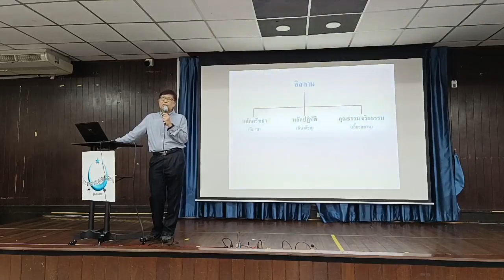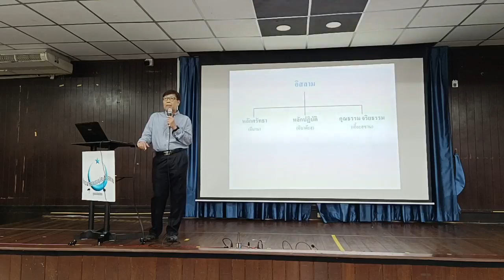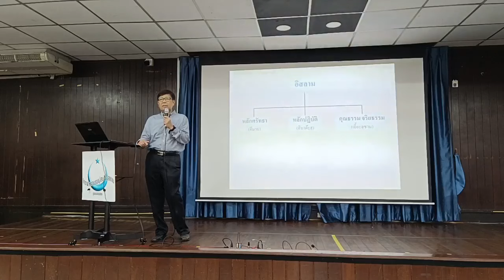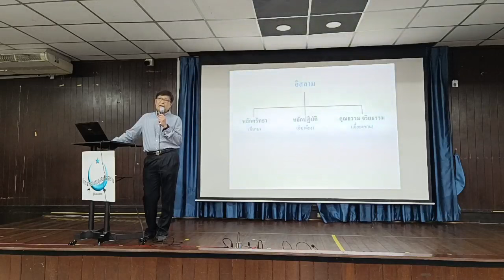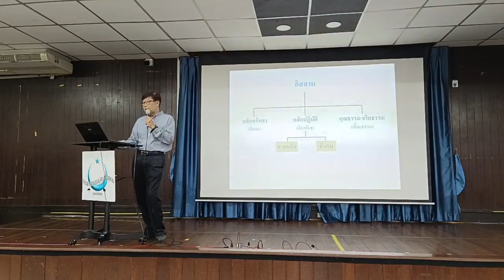การนมาซ | อบรมอิสลามขั้นพื้นฐาน รุ่นที่ 5/2567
เรื่อง การนมาซ